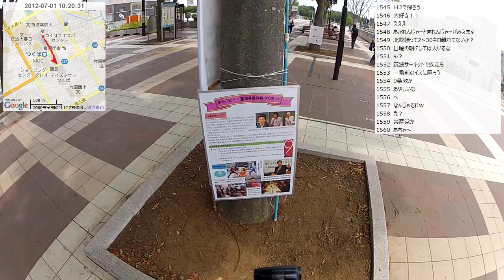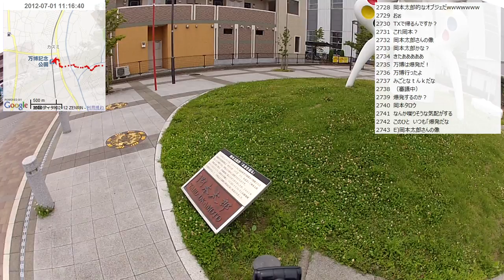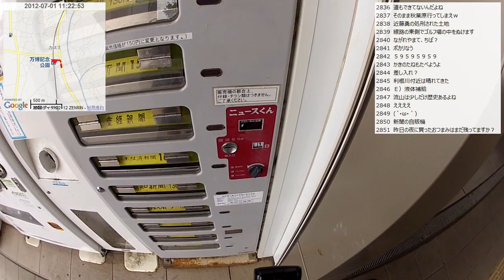【自転車旅行】2012/07/01(日) part1 筑波大学～万博記念公園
・前の動画 宿配信 茨城県つくば市 ホテル東光から
・次の動画 TX沿い～水門やきそば～常総線沿い～守谷駅